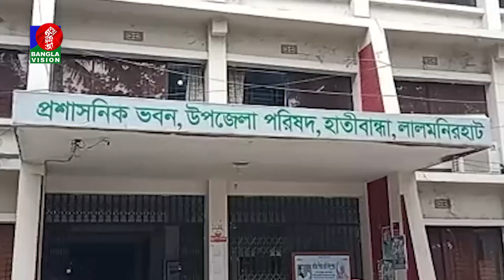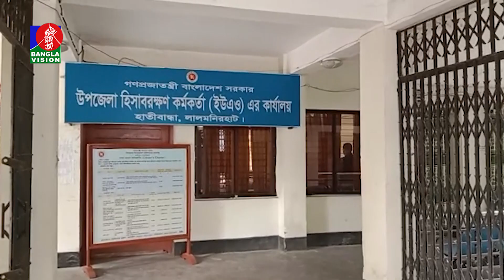সরকারি কার্যালয়ে বসে মা* দক সেবন, ভিডিও ভাইরাল | Banglavision News